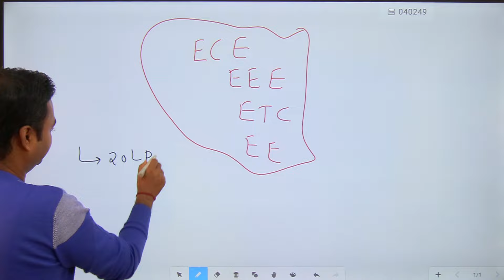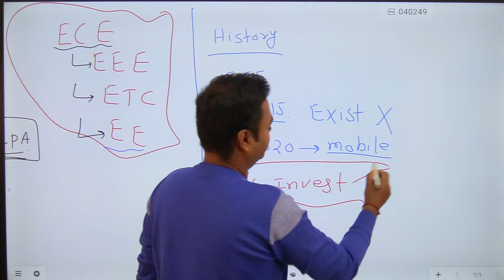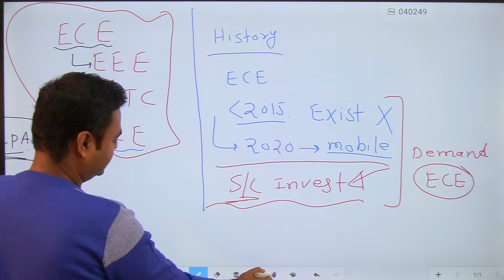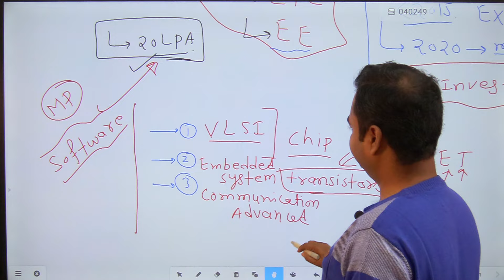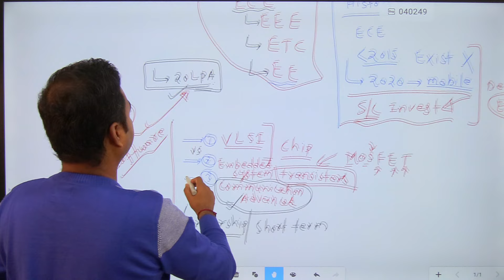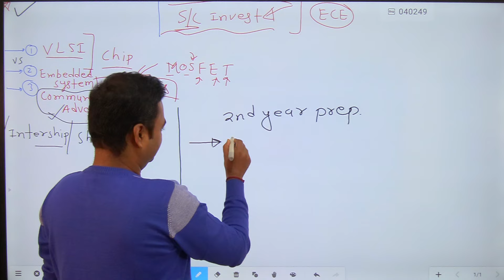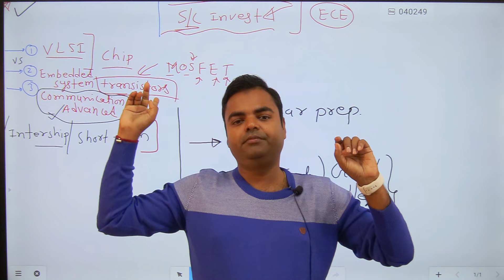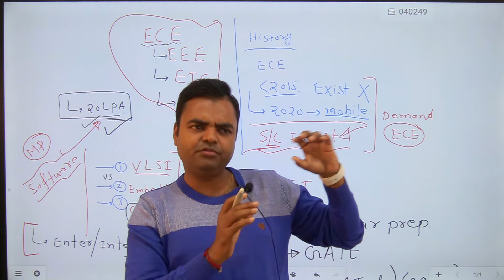Most Demanding Emerging Field for ECE Students in India, High Paying Salary Jobs for ECE B.Tech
Most Demanding Emerging Field for ECE/ETC/EEE/EE Students in India, High Paying Salary Jobs for ECE B.Tech Students in Hindi ece btech engineering, highest paying jobs for electronics and communication engineering, best field for ece students, best jobs after ece engineering, best growing highly paying job opportunities for ece btech students